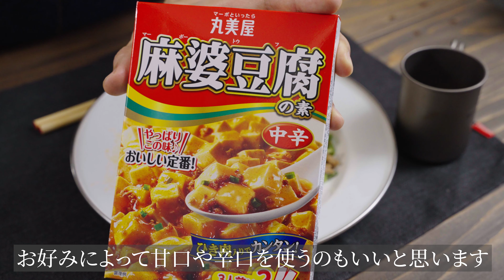麻婆豆腐の素で簡単アレンジ！やみつきマーボー焼きそばの作り方【キャンプ飯・簡単レシピ】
麻婆豆腐の素を使った焼きそばレシピを紹介。
ピリ辛で少し酸味のある味わいが最高で癖になります。
キャンプやBBQで焼きそばを作る機会も多いと思いますが、こういったアレンジ料理を振る舞うとみんな驚いてくれます。
簡単なので是非挑戦してみてください。

☆★☆レシピ☆★☆
■材料
麻婆豆腐の素　1つ
焼きそばの麺　1袋
豚ひき肉　100g
ニラ　50g
卵　1個
ネギ　適量
塩　適量

■作り方
(1) ニラは根本を切り落とし、3cmの長さに切る。
(2) フライパンを弱めの中火にかけてサラダ油を引き、卵を割り入れて目玉焼きを作る。好みの焼き加減になったら取り出す。
(3) フライパンに豚ひき肉を入れ塩コショウを振る。8割ほど火が通ったらニラを加えて軽く混ぜ合わせる。
(4) 焼きそばの麺を加えて軽く混ぜ合わせる。
(5) 麻婆豆腐の素を加えて混ぜ合わせ、好みの麺の硬さになるまで炒める。
(6) 皿に焼きそばを盛り付けて目玉焼きを乗せ、ネギと黒コショウを散らす。

☆★☆ダイジェスト版レシピ動画まとめ☆★☆
レシピ部分を抜粋したダイジェスト版をまとめた動画です。

☆★☆人気のキャンプ飯動画7選☆★☆

■よく使うアウトドア用調理器具
・包丁
G・サカイ アウトドアクッキングナイフ 直刃

・まな板
KEVNHAUN(ケヴンハウン) スクウェアカッティングボード & ランチトレイ

Montagna 盛り付け&カッティング ウッドプレート

LOLO おおさじこさじ チーク

・MiliCampのメスティン

・メスティン用蒸し器(BK 18-8 長バットアミ 18型)

・COCOpan(ココパン) ベーシック

・COCOpan(ココパン) 取っ手

・大久保鉄工 男爆鉄板フチ有り 4.5mm

ニトリ スキレット鍋　19cm
ニトリ スキレット鍋　15cm(6インチ)

 i-WANO × 燕三条 フッ素樹脂加工　ホットサンドメーカー
和平フレイズ あつほかダイニング ガス火専用 AM-9867

・コンロ
SOTO(ソト) シングルバーナー ST-301

・ガストーチ(ライター)
SOTO(ソト) スライドガストーチ

・ガスバーナー
新富士バーナー パワートーチ

・皿
VINTAGEINOX(ヴィンテージイノックス)
カフェプレート

BLACKVINTAGEINOX(ブラックヴィンテージイノックス)
カフェプレート
カレー皿

■使用機材
・カメラ ソニーα７III / Camera Sony A7 III

・レンズ タムロン /Lens Tamron 28-75mm F/2.8 Di III RXD (A036)

・マイク ロード /  Rode VideoMicro

・TASCAM タスカム リニアPCMレコーダー DR-07X

■自己紹介
簡単ャンプ飯YouTuber『兼業主夫のケン』です。
プログラマーとして働きつつ、主夫として毎日料理をしています。
このチャンネルでは自転車(ランドナー)やバイクで旅しながらひもじい食事をしていた過去の自分に向けて『簡単で美味しい料理』を教えるつもりで動画を作っています。
紹介した料理を作って頂き「料理の楽しさ」「美味しいものを食べる喜び」「料理をふるまって喜んでもう事の喜び」を感じてもらえる事が僕自身の最高の喜びです。
またキャンプ飯を通じて料理できる男性が増えると嬉しいです。